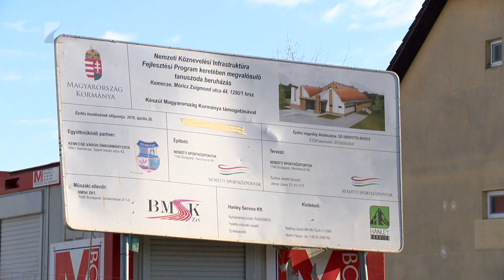Beruházások Kemecsén - Kölcsey Tv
Több beruházás is a végéhez közeledik Kemecsén. A nyár elején átadják a város új járási hivatalát, kormányablakkal kiegészülve, valamint a  tanuszoda építésének munkálatai is befejeződnek idén. Ezt a város és a járás településein működő oktatási intézmények használják majd.